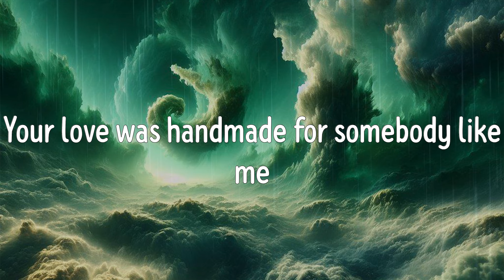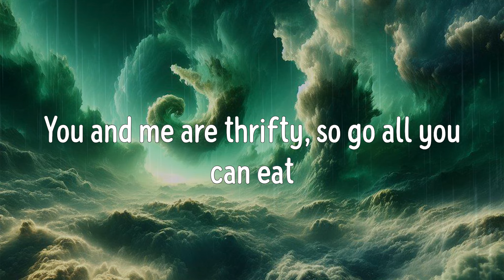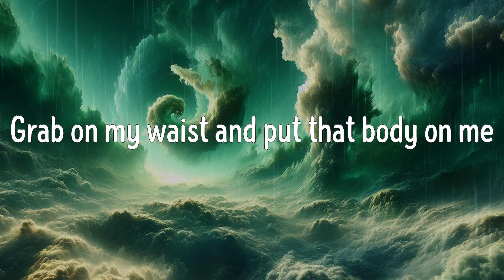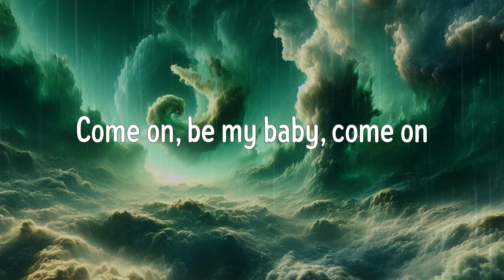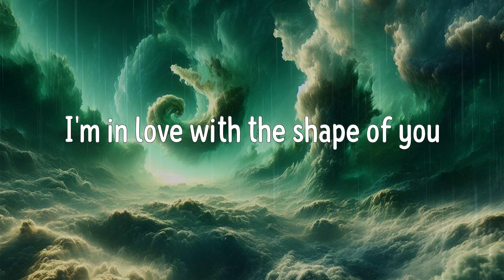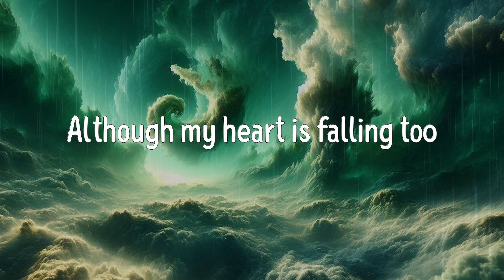Shape of You (Lyrics) - Ed Sheeran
Shape of You Lyrics:
Oh—I—oh—I—oh—I—oh—I
I'm in love with your body
Oh—I—oh—I—oh—I—oh—I